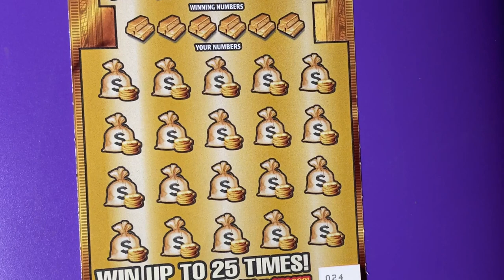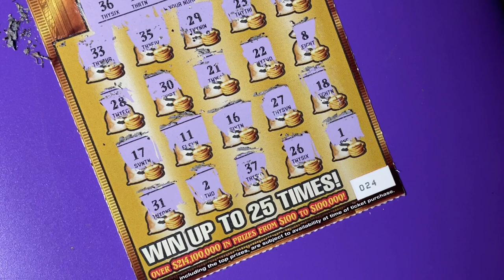Gold Rush LTD Lottery Ticket 24